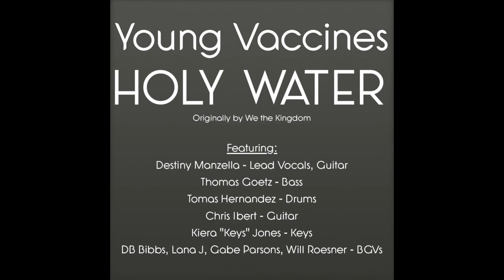Contemporary Ensembles: "Holy Water"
Originally by We the Kingdom.

Young Vaccines
Destiny Manzella - Lead Vocals, Guitar
Thomas Goetz - Bass
Tomas Hernandez - Drums
Chris Ibert - Guitar
Kiera "Keys" Jones - Keys
Randon Ladner - Guitar
DB Bibbs, Lana J, Gabe Parsons, Will Roesner - Background Vocals

Contemporary Ensembles
Fall 2020
School of Music Industry